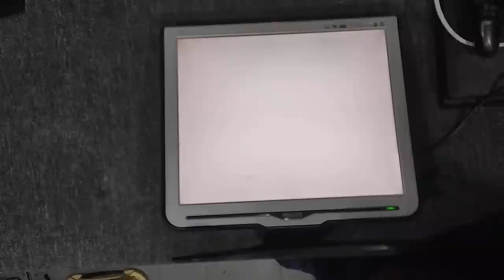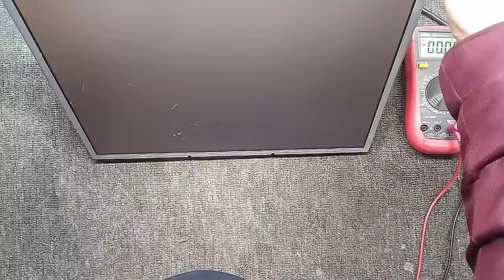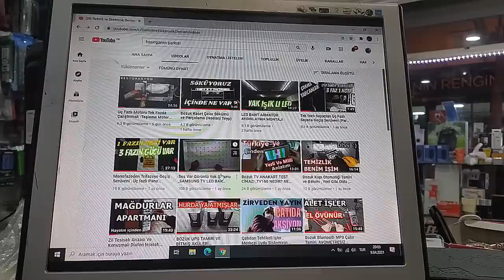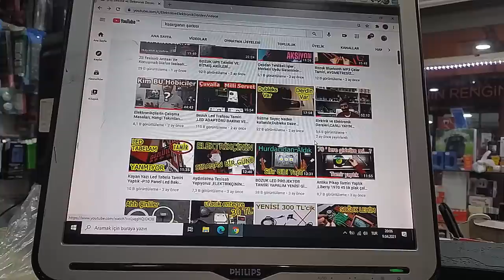Bozuk Monitör Tamiri Nasıl Yapılır ? Philips Monitör Tamiri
Bozuk Monitörü hurdacı tezgahından aldım ve 20 TL para 💰 ödedim...çalışmazsa en kötü Elektronik yedek parça olarak rafa koyarım dedim...
Monitöre ilk enerji verdiğimizde ekranda resim yok fakat ledler yanıyordu.Bu arızanin temel sebebi panel olsada ,panelin hangi kısmından çıkacaktı.Panel voltajları eksikmi ,yoksa anakart işlemcisi mi arızalı bunu bulmak ve tespit etmek için monitörü tamamen sökerek dağıttık.

Philips Monitör çerçevede hiç vida kullanmamış ve tamamen tırnaklı geçmeli sistem yapmışlar.
Philips marka bu monitörün sökümü nü yaparak anakarta ve besleme kartına ulaştık.
Monitör anakartı üzerinde bulunan kondansatörler ömürlerini tamamlamış ve artık fena halde patlamışlardı.

Philips monitör anakartı üzerindeki kondansatörlerin tamamını aynı değerlere sahip yeni kondansatörler ile değiştirdik.Butun voltajlar normale geldi ve deneme yaparak test ettik sonuç yine aynı idi.

Bu seferki hamlemiz panele olacaktı çünkü, Monitör besleme kartı ve anakartı artık çalışmakta ve avometre ile ölçümler artık panelin pcb sini işaret etmekteydi.

Monitör panelini sökerek PCB üzerinde ölçümler yaptık.Pcb üzerinde bulunan SMD sigorta atmış ve bazı SMD kondansatörler ise kısa devre olmuş ve yine bir bobin yanarak kavrulmuş idi.

PCB üzerindeki sigorta değişti,kısa devre olan SMD kondansatör ve SMD bobin değişti ve panel eski çalışma prensibine geri döndü.

Ne kadar para harcadık peki?
Biraz tiner ve çıkma SMD elemanlar aslında burda harcanan para değil ,bir ustanın el emeği ve zamanı..

Usta dediğimiz kişiler de zaten el emeği ile ,tecrübe ve zekaları ile para kazanan insanlar olduğu için burda tek maliyet Ustanın zamanı.

Philips LCD monitörü hurdacıdan alarak geri dönüşüme katkı sağlamış olduk.

Yine bozuk bir Elektronik ürünün çöpe gitmeden tamirini yaparak sonuç almanın mutluluğunu siz değerli abonelerimle paylaşıyorum.

Üretemediğin Ürünü, Son demine kadar kullanacaksın.